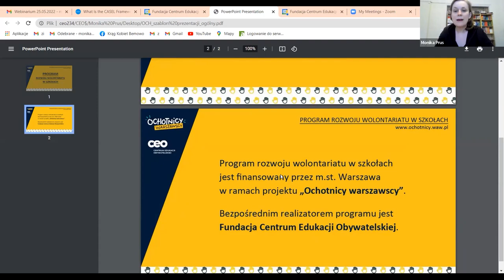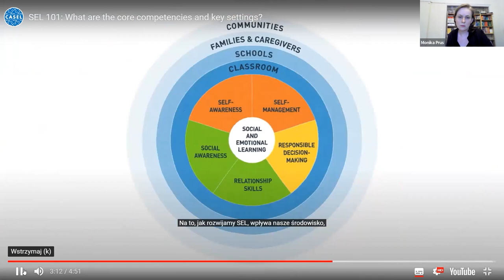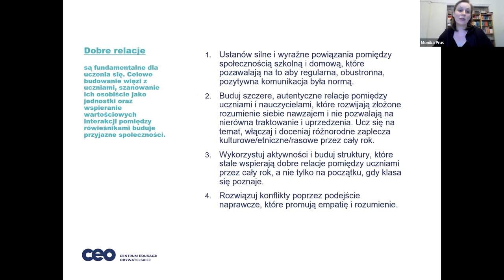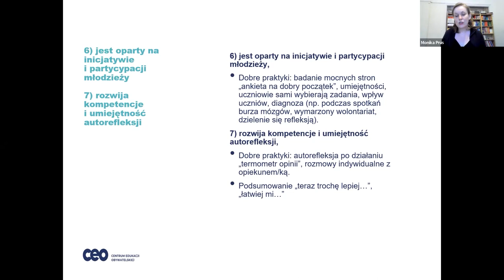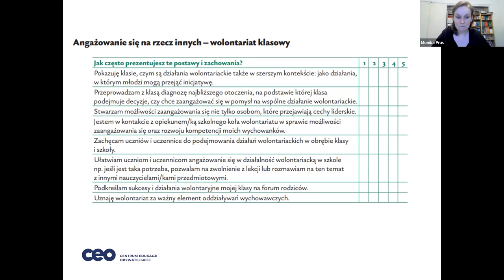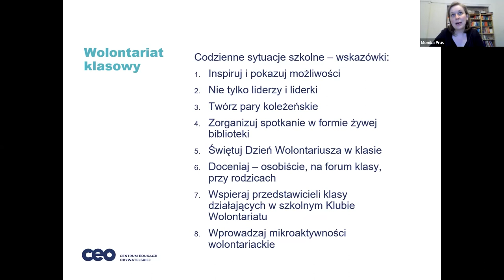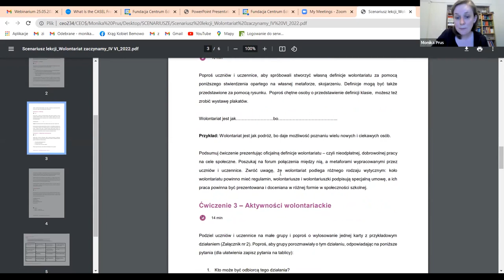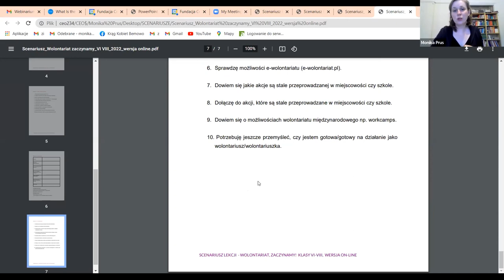Godzina wychowawcza dla wolontariatu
Zapraszamy do obejrzenia nagrania webinarium, w trakcie którego przedstawione zostały nowe scenariusze lekcji o wolontariacie do wykorzystania na godzinach wychowawczych wraz ze wskazówkami, jak najlepiej z nich korzystać, gdzie je znaleźć oraz pomysłami na dodatkowe ich wzbogacenie np. w kontekście ferii, wakacji czy rekrutacji do szkolnego koła wolontariatu. Działanie sfinansowane zostało przez m.st. Warszawa w ramach projektu „Ochotnicy warszawscy”. Bezpośrednim realizatorem jest Fundacja Centrum Edukacji Obywatelskiej.